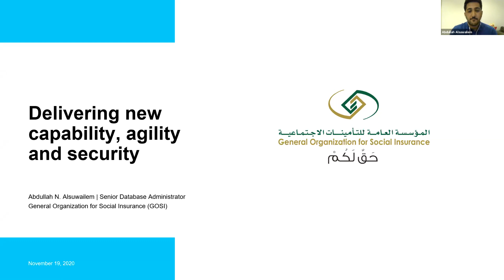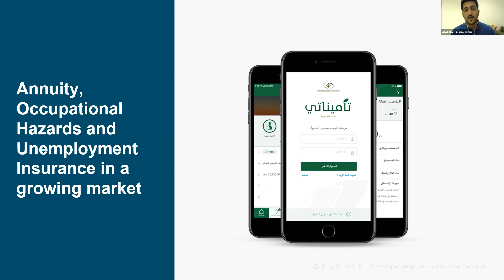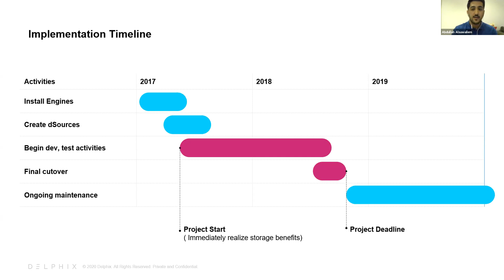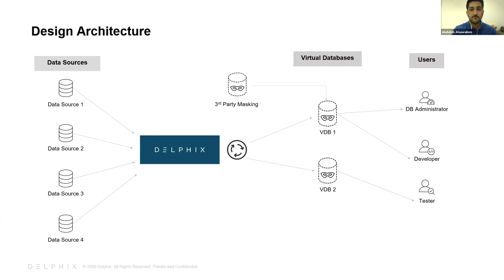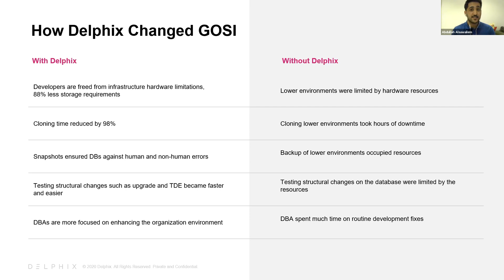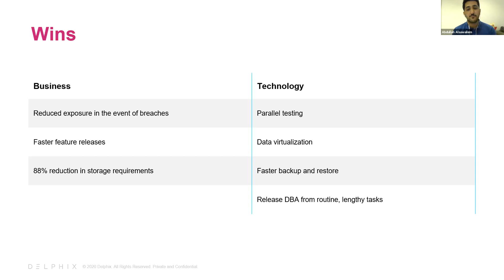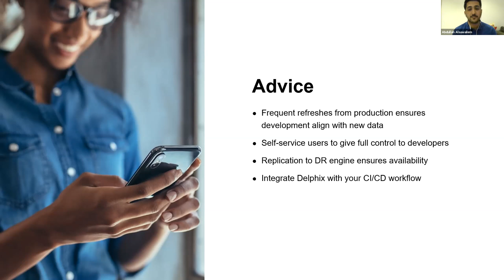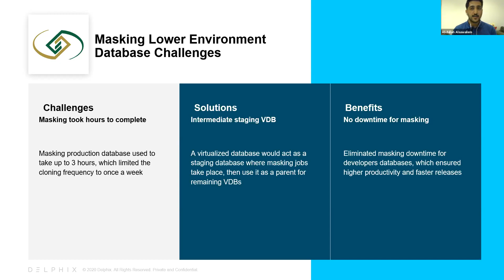GOSI l Using API-Driven Data Automation to Deliver Digital Services to Millions of Citizens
The General Organization of Social Insurance (GOSI) is a pension provider for millions of private sector employees. They manage annuities, occupational hazards, and unemployment insurance for millions in Saudi Arabia. Today, the organization is delivering new capabilities, business agility, and security faster than ever before by leveraging Delphix's API-first data platform. Abdullah Alsuwailem, a senior database administrator at GOSI, shares the details.